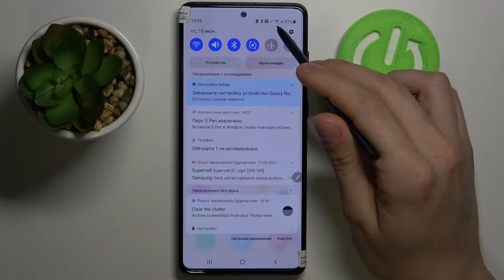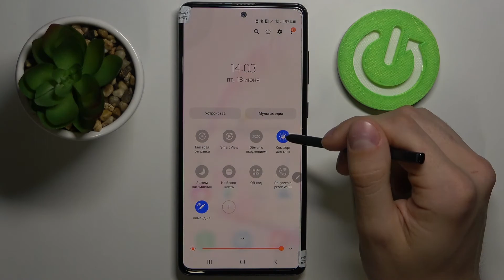Ночной режим Samsung Galaxy Note 10 Lite / Как сберечь глаза пользуясь Samsung Galaxy Note 10 Lite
Привет, друзья! В этом видеоролике мы покажем вам функцию ночного режима на Samsung Galaxy Note 10 Lite. Если экран Samsung Galaxy Note 10 Lite слишком яркий для вас, то в этом видеоролике мы с вами научимся пользоваться ночный режимом на Samsung Galaxy Note 10 Lite, который убирает все яркие цвета с Samsung Galaxy Note 10 Lite и подготавливает ваши глаза ко сну.

Как включить ночной режим на Samsung Galaxy Note 10 Lite? Как выключить ночной режим на Samsung Galaxy Note 10 Lite? Как работает ночной режим на Samsung Galaxy Note 10 Lite? Для чего нужен ночной режим на Samsung Galaxy Note 10 Lite?